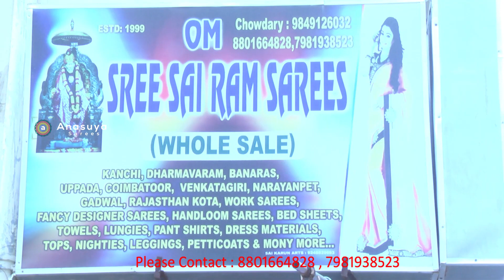ముచ్చటైన రంగుల్లో బనారస్ లైట్ వెయిట్ పట్టు చీరలు|| Banras Lite weight Pattu Sarees